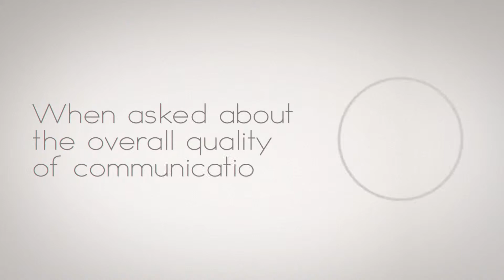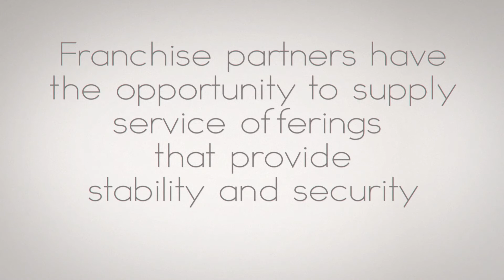CMIT Solutions, World-Class Franchise 2015